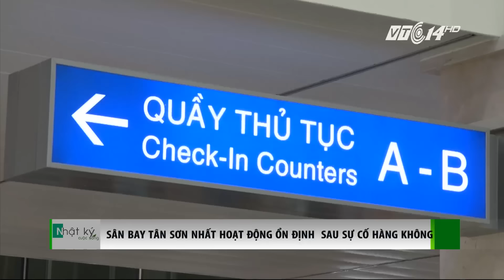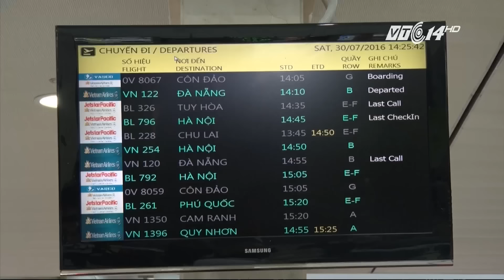(VTC14)_Sân bay Tây Sơn Nhất hoạt động ổn định sau khi bị tin tặc tấn công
(VTC14) - Sau khi  xảy ra sự cố an ninh mạng hàng không vào lúc 13h46p ngày 29/7, sân bay Tân Sơn Nhất đã nhanh chóng ổn định trở lại, phục vụ hành khách thông suốt. Các chuyến bay đã có thể được làm thủ tục thông qua hệ thống điện tử mà không xảy ra tình trạng hỗn loạn hay chen lấn. Đáng nói, hầu hết hành khách trong các chuyến bay đều có thái độ thông cảm với sự cố lớn nhất về an ninh mạng của ngành hàng không Việt Nam.